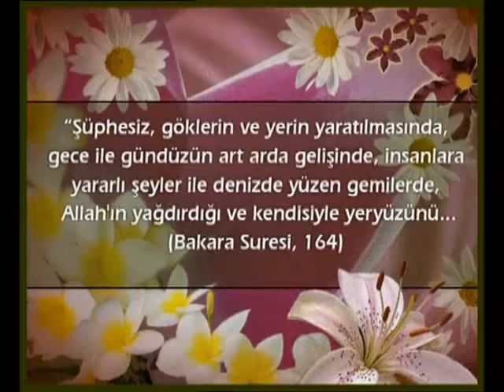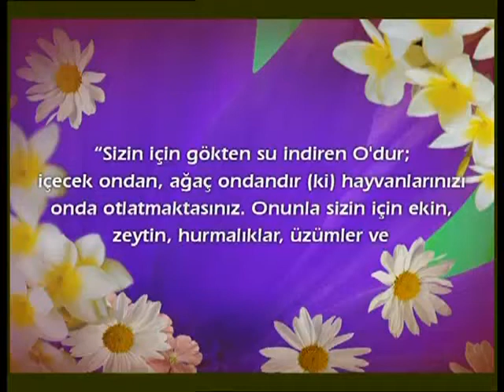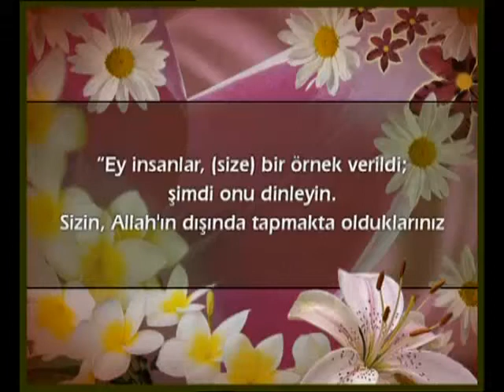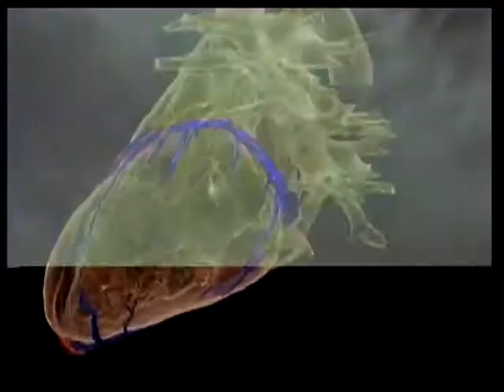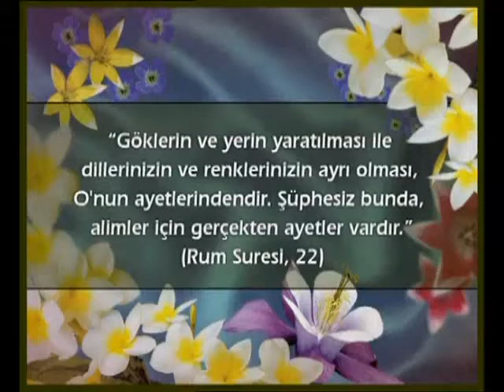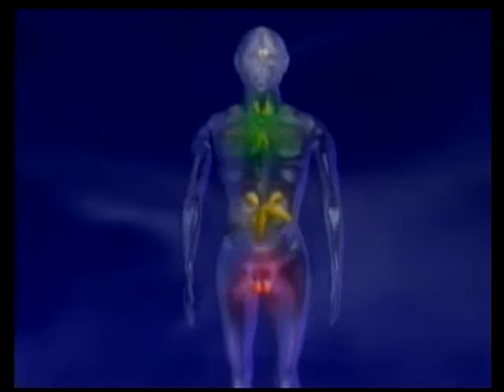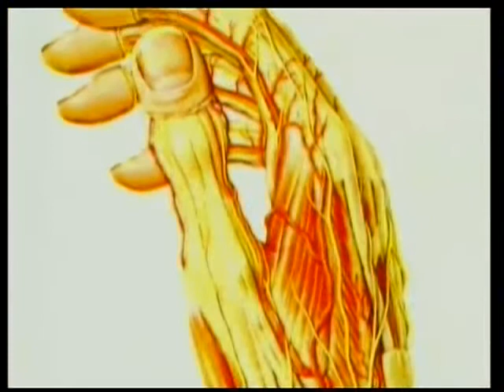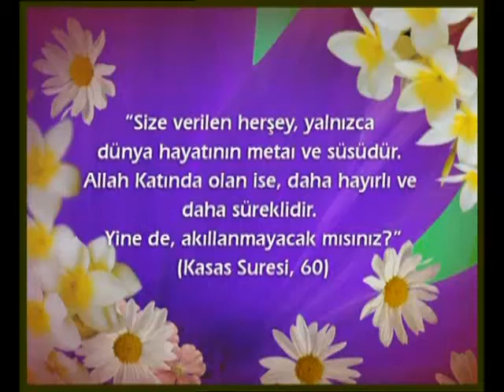Allah'ın varlığının apaçık delillerini görebilmek